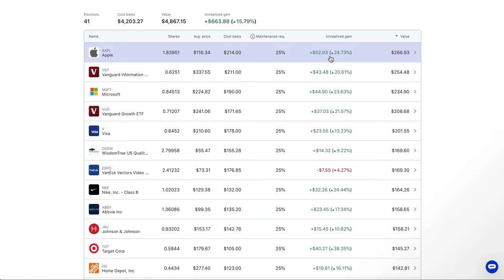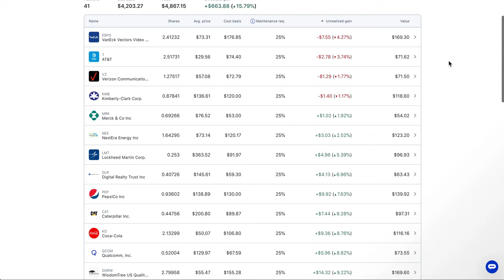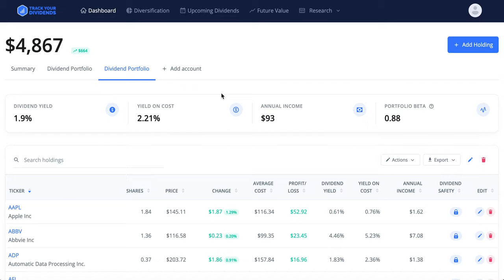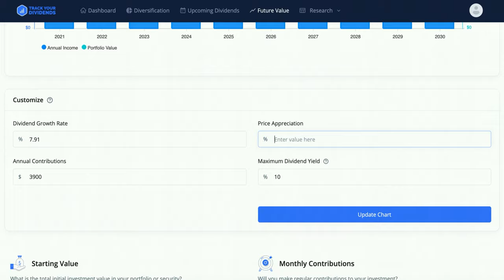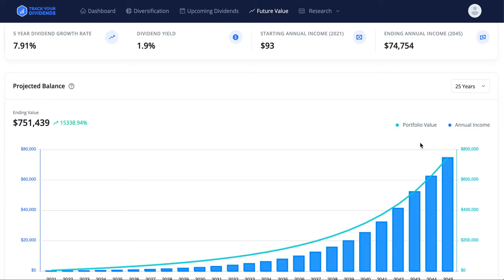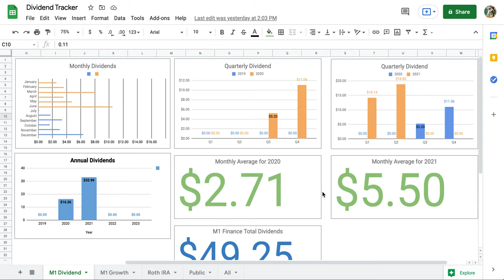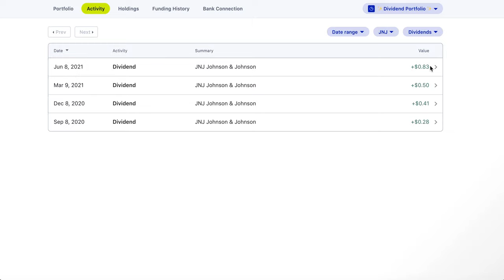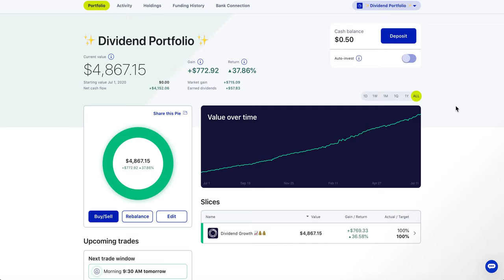Dividend Growth Investing - 1 Year Later...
Results of my dividend growth investing journey, 1 year later!

Check out his video for the tracker!

The pie I use for my long term dividend growth portfolio